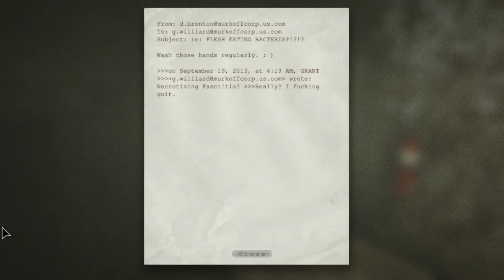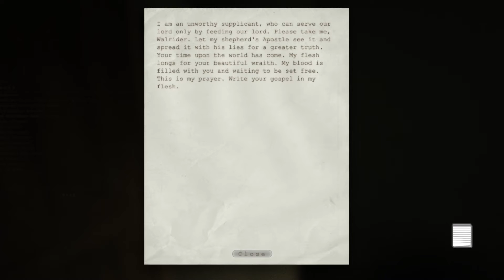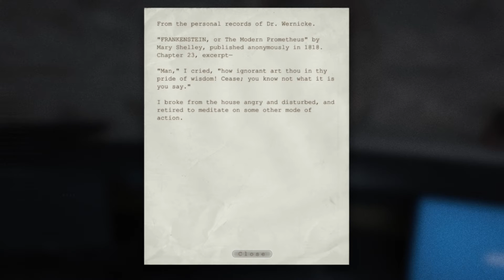Father Martin Burns on Cross || out last || The Theater